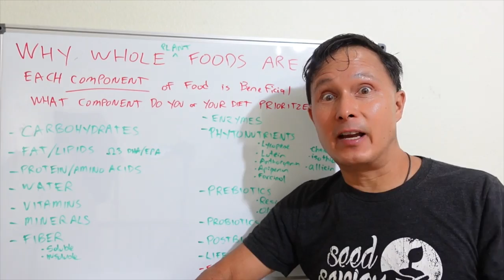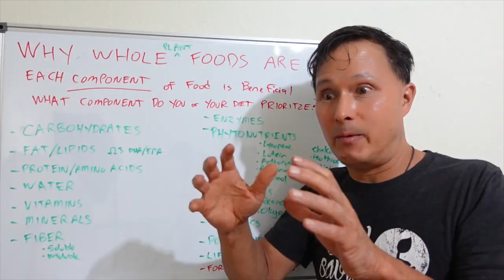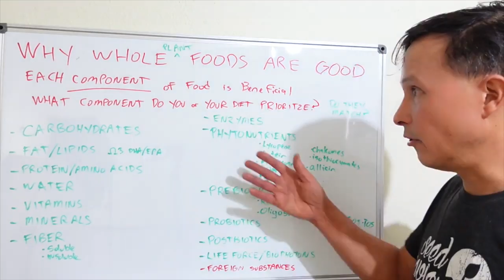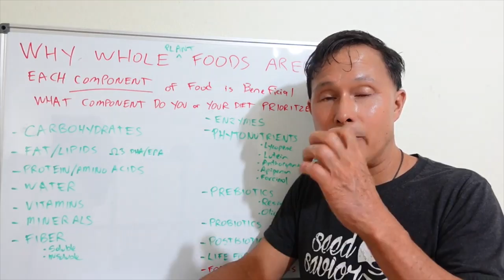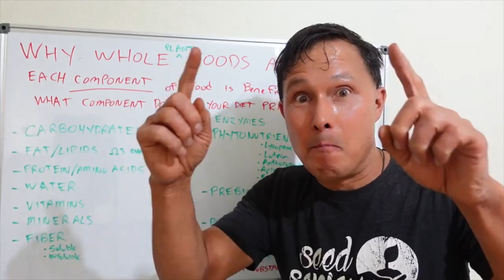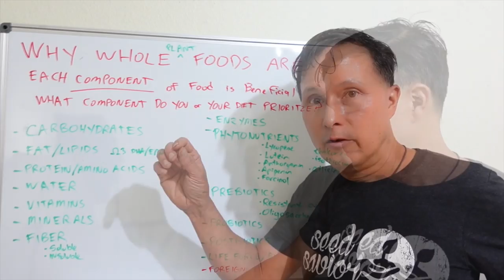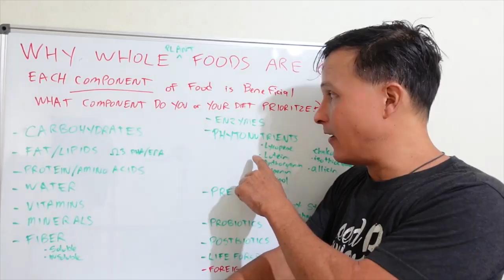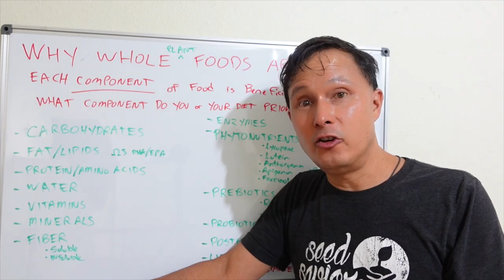Does Your Vegan Diet Discriminate against Food Components?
shares his thoughts on how a raw or vegan diet is prejudiced and can discriminate towards certain components of foods.

In this episode,  John will share his thoughts on how your raw or vegan diet probably is indiscriminate about the different components of foods and why it may be critical for your health that you are aware of the different components of foods and why they can be important to your health.

First, John will explain his journey on a 27-year raw vegan diet and some of his experiments with different raw vegan diet styles.   You will also learn about the common 6 or 7 components of food that most nutritionists will agree upon.

You will also learn about 7 more components of foods that John believes can be critical for your health.

You will learn which food components may be more important to some specific diet styles, and why this may not be the best approach for long-term health.

You will discover the importance of and learn more about each component of a food, and learn how processing your food can affect the components of the food.

You will learn why dehydration may not be the best way to process your food and why using water to cook your food can be better on some level.

You will learn why John does not use a traditional Vitamix to process his food and while it does retain the fiber, it will lower other nutrients in the food, and why John prefers Slow Juice and Vacuum Blend instead.

You will discover some ways that you may be able to better your health by thinking more about individual components of foods and how they can affect your health.

Finally, John will share his thoughts about the components of foods and the specific components that he is focusing on these days for health.

After watching this episode, you will learn more about the different components of food and how your diet restricts or limit these foods by definition.

Jump to the following parts of this episode:
00:00 Episode Starts
00:25 My Experience 27 Years Raw Vegan
02:22 A Raw Food Diet is Prejudiced against certain components
03:37 When the Raw Food Diet Created Microbiome Impact was Not a Consideration
04:10 Keeping up with the Scientific Studies
04:40 Disclaimer
05:15 Why Whole Plant Foods are good
05:32 Major Specific Components of Foods
06:20 What Component do you or your diet prioritize?
07:40 Does your diet Match the components you prioritize?
08:11 Other Components of Food that are critical for health
14:05 Foreign Substances in your Food
15:28 Which Component of Food do You Prioritize?
16:13 Discussing Each of the Components
23:00 Why Enzymes are important
25:27 Why Keep Enzymes May not always be good: Dehydration
26:38 Why dehydrating at a warmer temperature may be beneficial
27:45 Phytonutrients why they are important
30:28 Importance of Prebiotic Foods
34:17 Why I started a Raw Vegan Diet
34:30 Probiotics
35:10 Postbiotics
35:44 Life force and biophotons
36:42 Foreign Substances in Foods
38:18 Common Ways Raw Vegans Process Foods
38:30 Pressure Cooking vs Dehydration
39:00 Only way to heat your foods I recommend
42:27 Oxalates in Juices vs Water Cooked
43:40 What I Don't eat spinach every day
45:00 Why Blending in Vitamix  is Bad
46:26 Juicing is Bad? It's better than Vitamix?
47:35 Benefit of Vacuum Blending
49:20 Give Yourself every possible advantage
50:19 Components of Foods that are Most Important to me
52:08 Carbohydrates are the most important component of food?
52:54 Broaden the components of Food You eat
53:32 Why do most diets work?